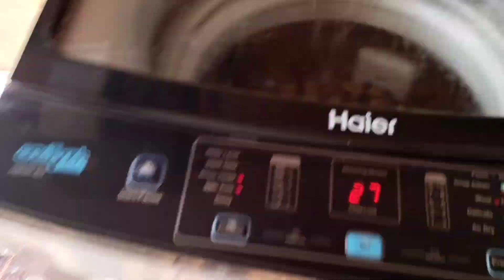Ali k leye Dua Karin | SoniaAsif vlog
Soniaasif 22

💵💵💵  for YouTube / Instagram promotions. PR's, Collab's and shout outs.💵💵 DM at Instagram ( Soniaasif22 )